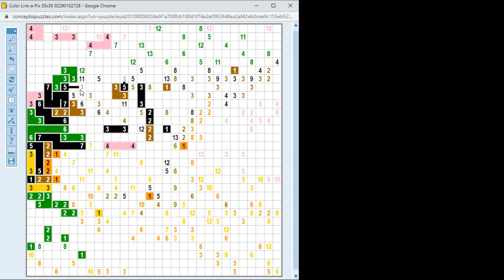Color Link-a-Pix megoldása lépésről lépésre 2022.09.04. A megoldás: Dragon Tree - sárkányfa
Nagyon könnyű 30*30-as Color Link-a-Pix megoldása lépésről lépésre. A megoldás: Dragon Tree - sárkányfa